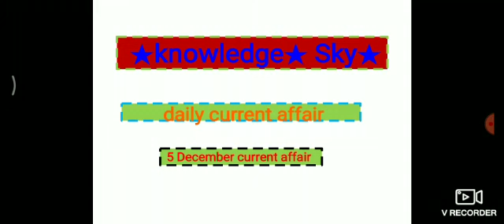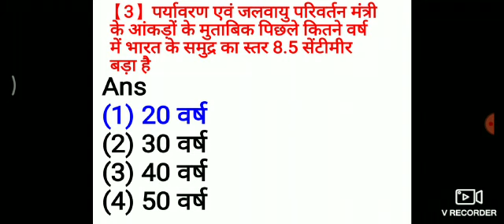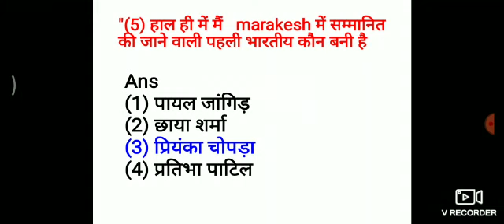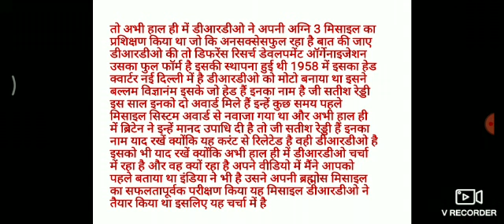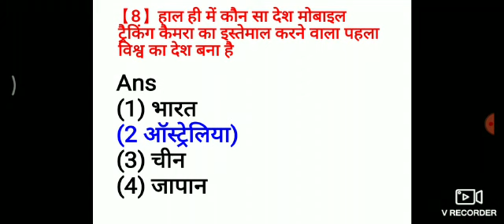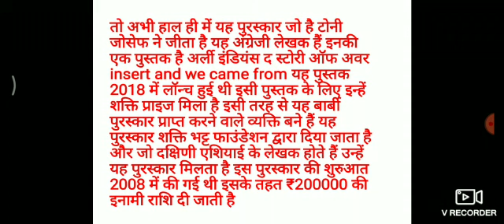Question bank #2 | 5 December current affairs 2019 | daily current affairs questions (Hindi)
Welcome friends